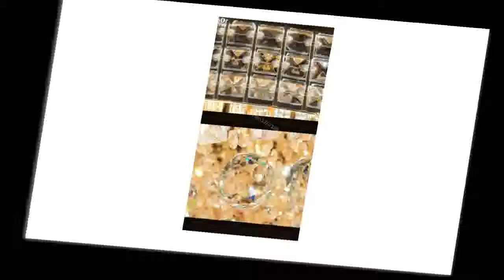Circular living room lamp crystal lamp S King Cake bedroom living room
Product On Aliexpress

Brand Name:BRIDAYItem Type:Ceiling LightsCertification:UL,CQC,ce,GS,RoHS,EMC,LVD,PSE,VDE,SAA,CCCBody Material:Crystal,Iron,Stainless SteelFinish:Polished SteelNumber of light sources:10~15Power Source:ACSwitch Type:Remote ControlModel Number:Rmy-071Light Source:LED Bulbs